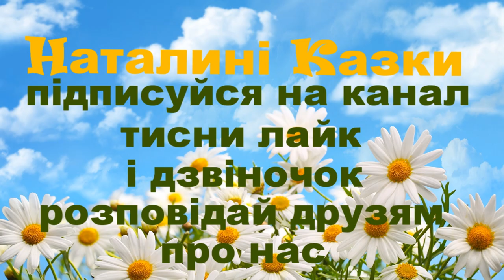Василь Симоненко – Минуле не вернуть…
Минуле не вернуть,
не виправить минуле,
Вчорашне — ніби сон,
що випурхнув з очей.
Як луки навесні
ховаються під мулом,
Так вкриється воно
пластами днів, ночей.
Але воно живе —
забуте й незабуте,
А час не зупиняється,
а молодість біжить,
І миті жодної
не можна повернути,
Щоб заново,
по-іншому прожить.

29.XI.1962